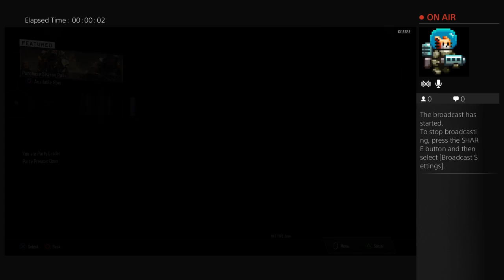Zombies # 10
Seadhna Mc areavey